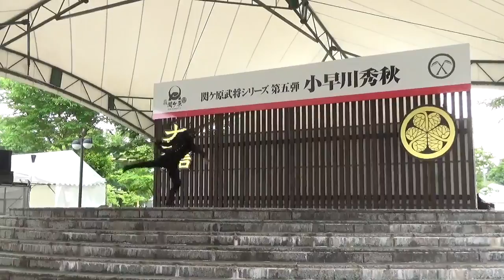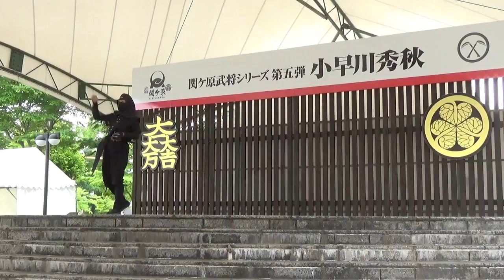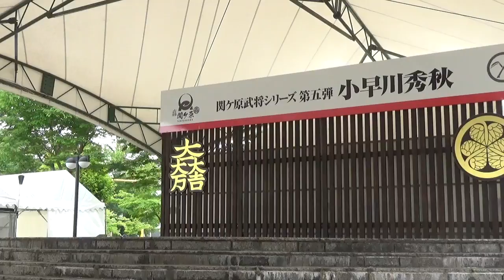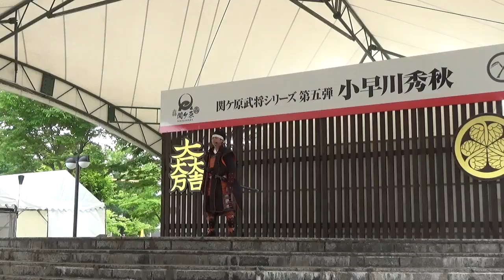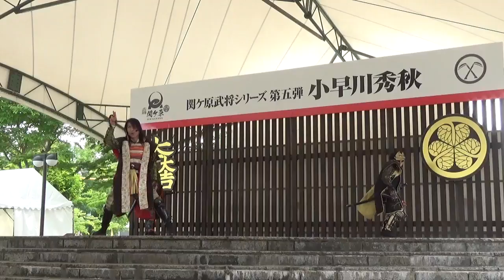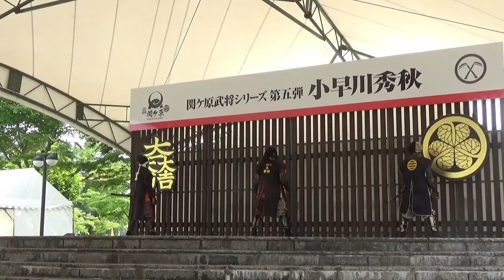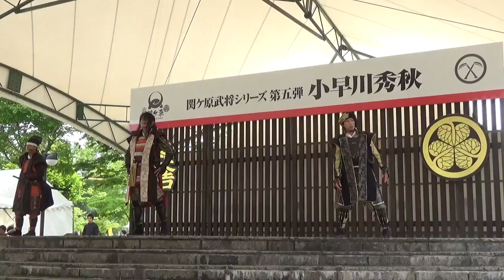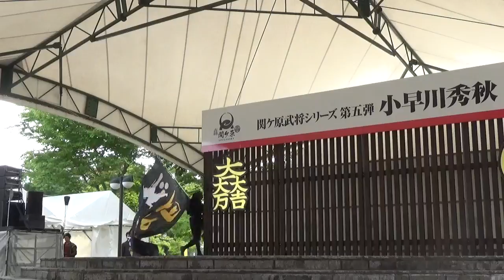2018.05.27 関ヶ原武将シリーズ 第五弾 安芸ひろしま武将隊 午後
関ケ原＆東西武将隊演武合戦